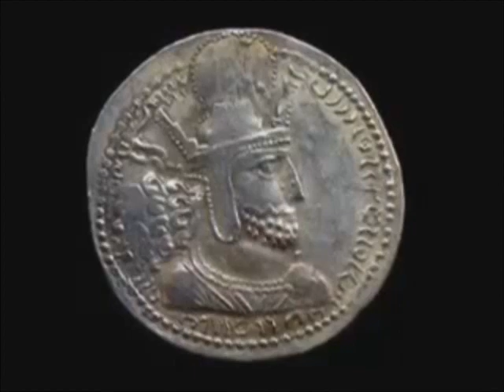Savasci Zazalar (sasaniler)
Tarihler imparatorluklar ve nice devletler kurmus zazalar..
Haksizliklara karsi mazlumlarinin yaninda zazalar..
Tarih sahnelerinde isyanlari ile meshur zazalar..